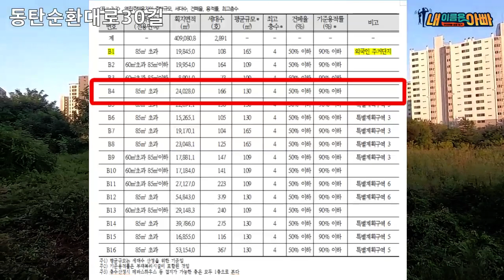동탄순환대로30길... 아름다운 길... 동탄순환대로의 마지막길. 동탄대로24길과 만나는 곳.